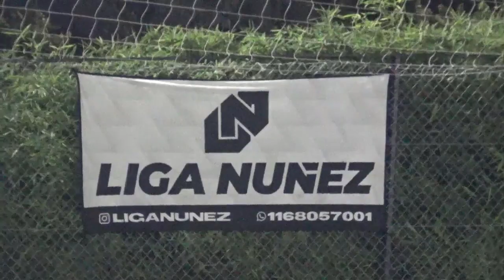REAL LINIERS VS PESTAL PALACE - LigaNuñez - S16 - 9/07/23